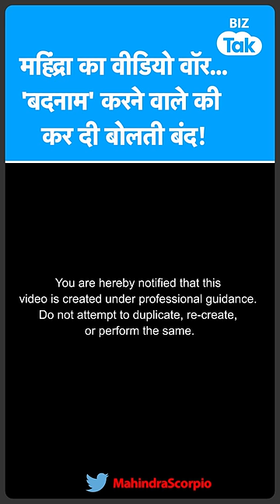Mahindra का Video War...Scorpion N को बदनाम करने वाले शख़्स की बोलती की बंद! | Biz Tak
पिछले दिनों Mahindra Scorpio N का एक वीडियो सोशल मीडिया पर जमकर वायरल हुआ था...जिसमें Scorpio N को एक वॉटर फॉल के नीचे खड़ा किया गया था...